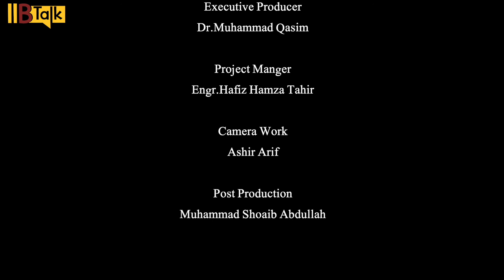CORRUPTION & HISTORY OF PAKISTAN | IIB TALK | ABID IQBAL KHARI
CORRUPTION & HISTORY OF PAKISTAN
IIB TALK
ABID IQBAL KHARI
PRODUCED BY: ISLAMABAD INTERNATIONAL BRODCASTING STUDIO
PROGARAM ANCHOR:ABID IQBAL KHARI
EXECUTIVE PRODUCER: DR.MUHAMMAD QASIM
MANAGING DIRECTOR:ENGR.HAFIZ HAMZA TAHIR
PROGARAM EDITOR: SHOAIB BHATTI
MUSIC PRODUCER: ARSLAN NAYYAR
CAMERA WORK : MUHAMMAD ZUBAIR